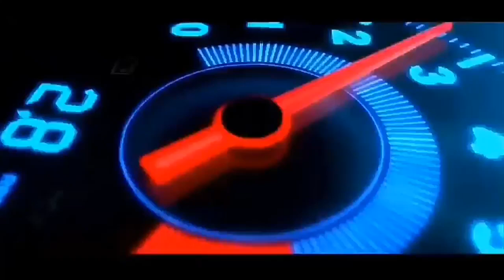Helicopter And network marketing ? Vestige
Mr. Savrgya bharill has booked private helicopter in Thailand, and surprised him wife. And says Thanks to Network marketing..he is doing Vestige marketing...Jai Hind...  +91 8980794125 call for association..
____________________________________________Helicopter from vestige, Vestige helicopter, Savargya bharil helicopter, Helicopter network marketing, Network marketing helicopter, Vestige helicopter achiver, vestige helicopter achiever, vestige business